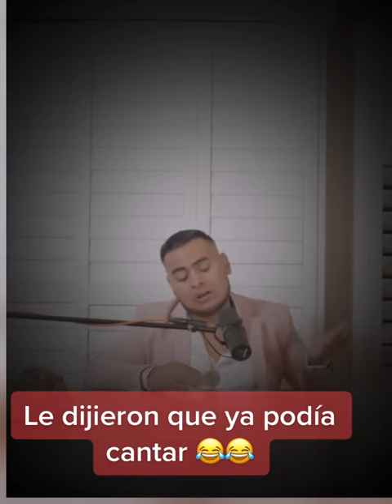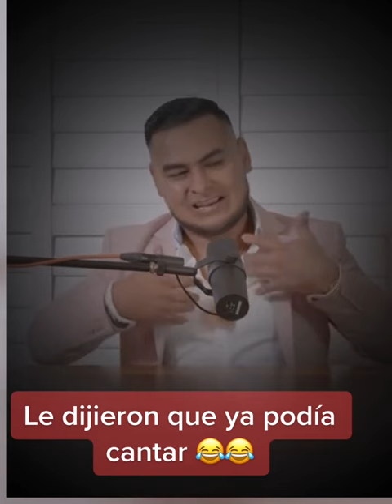José Torres El Rey del Mitote- Los Doctores eran sus jaiters 🔥😂